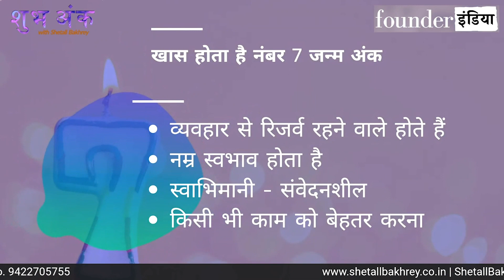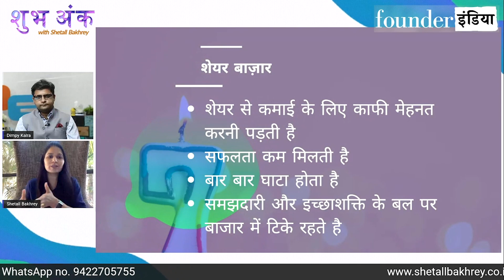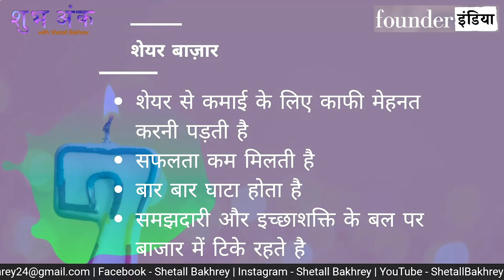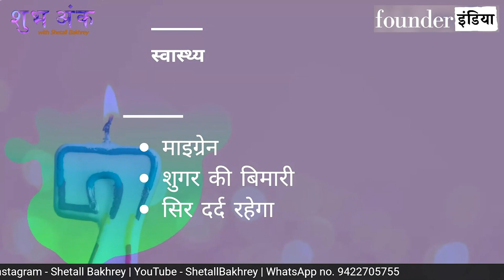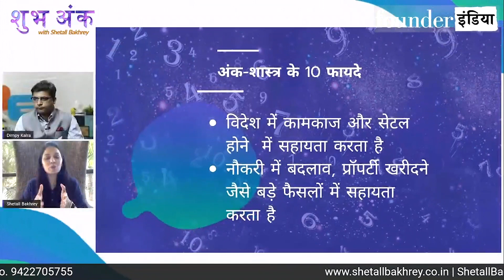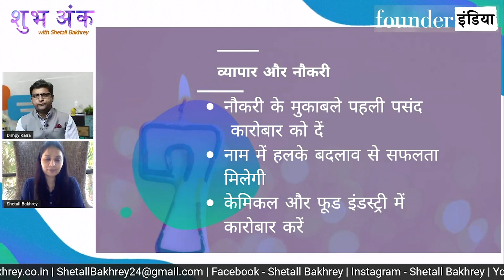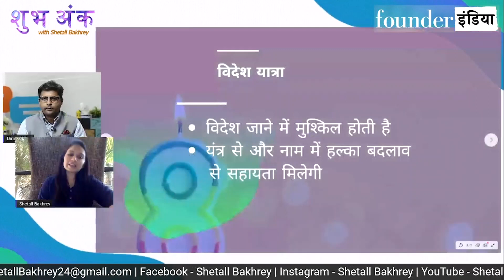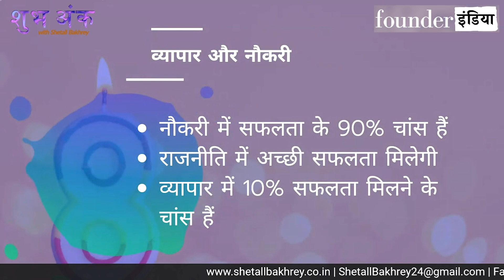शुभ अंक शितल बाखरे के साथ। जानिए क्या ख़ास है ‘सात’ और ‘आठ’ तारीख़ को पैदा होने वाले लोगों में।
Shubh Ank is a special series that will help us in understanding how numerology affects our lives.
The renowned numerologist, Shetall Bakhrey will discuss the character, nature, foreign opportunities, family relations, and career of a person according to his day of birth.
Shetall Bakhrey is a stockbroker and a numerologist. Her job is to help you uncover information about the world and each of you as individuals by using the universal language of numbers.
Numerology will not only give you an insight into what you should be expecting from the future but will also help you have a positive outlook towards tasks.